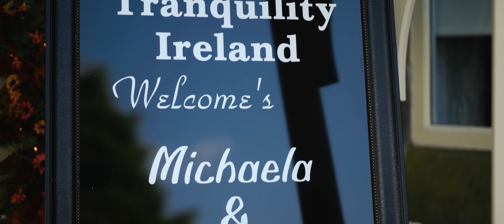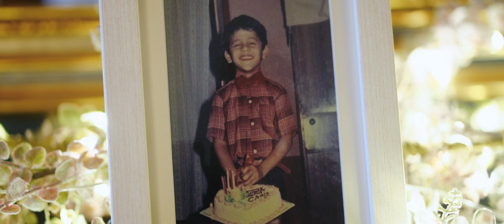Weddings at Tranquility House in Ireland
A really fun wedding shot at Tranquility House in Ireland by Irish wedding videographer Richard Finlay of Bride and Groom Films.